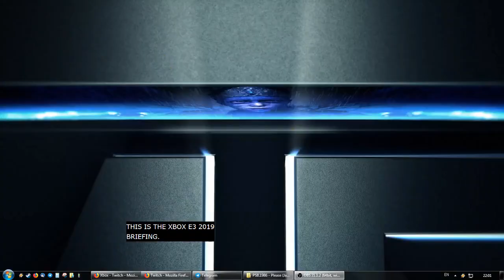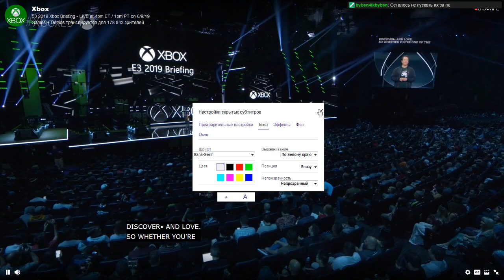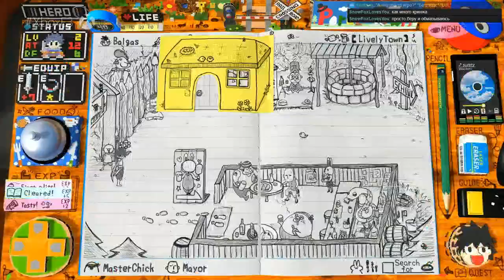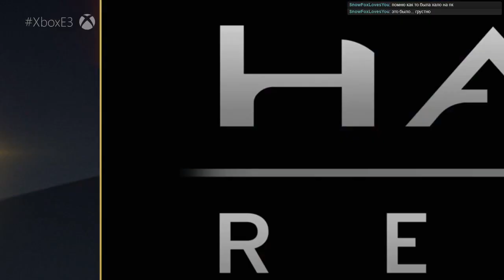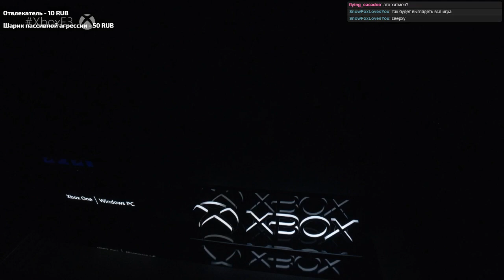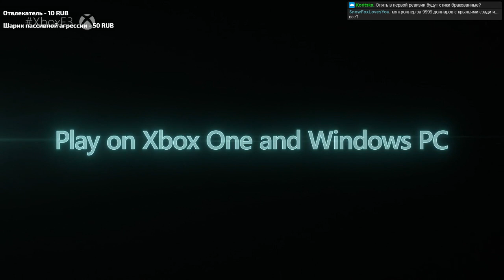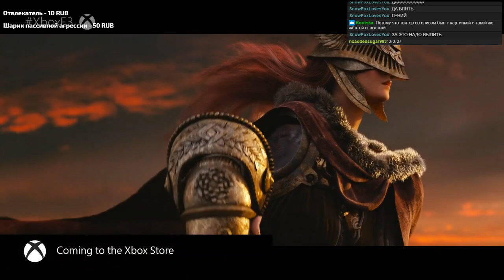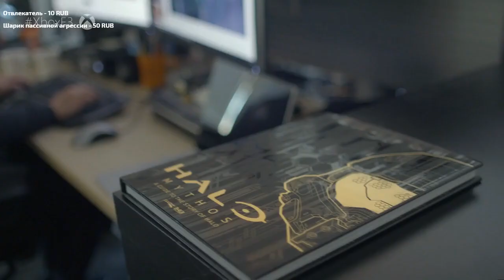e3 2019 Microsoft